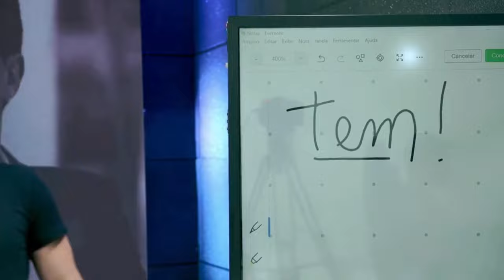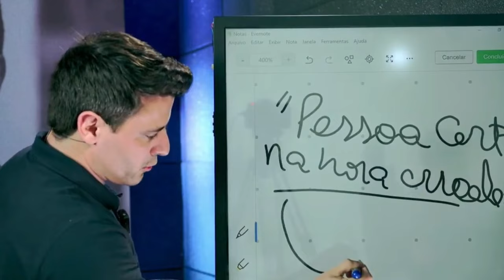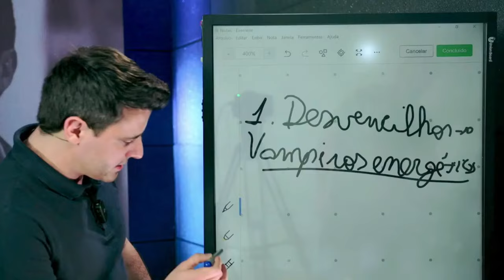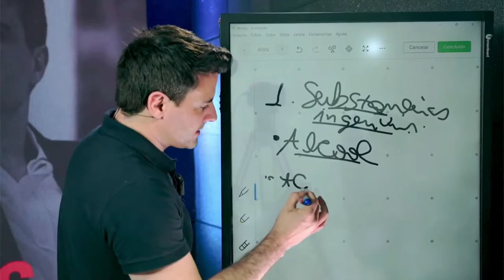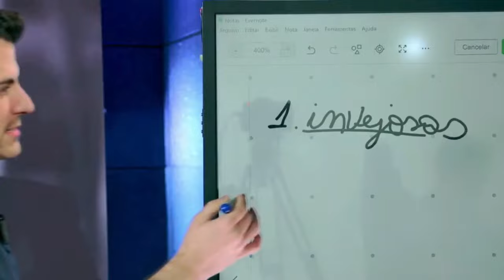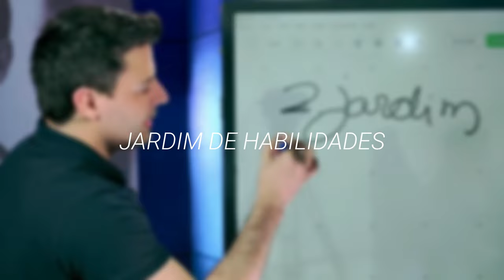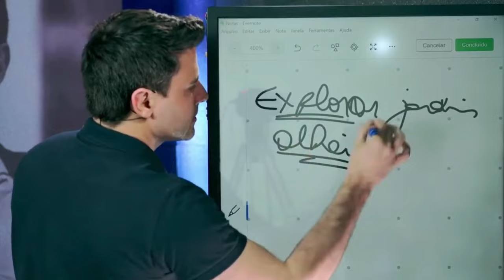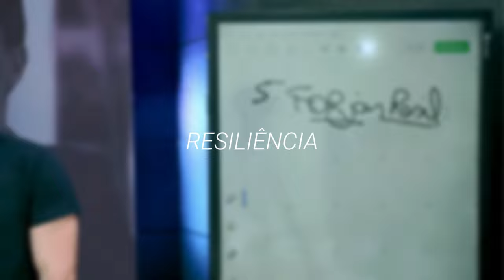Descubra como criar melhores oportunidades | Dr. Fernando Silva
🔥 Quer aprender a criar oportunidades incríveis em todas as áreas da sua vida? Este vídeo é para você! 🔥

Aprenda as melhores práticas para identificar e aproveitar oportunidades de crescimento em todas as áreas da vida.

Deixe para trás a mentalidade limitante e abra portas para um futuro de sucesso.

Neste vídeo, você vai descobrir:
✅ Como desenvolver uma mentalidade voltada para oportunidades.
✅ Estratégias práticas para identificar oportunidades em qualquer cenário.
✅ Dicas para transformar desafios em trampolins para o sucesso.

Não perca mais tempo esperando por oportunidades - aprenda a CRIÁ-LAS!